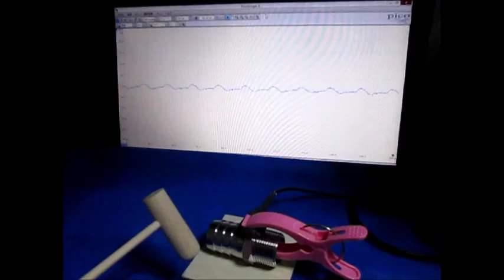対象物に伝搬する超音波振動の測定・解析 （超音波システム研究所 ultrasonic-labo）